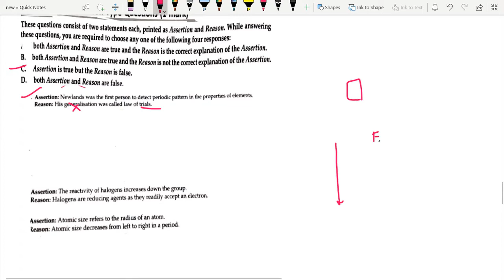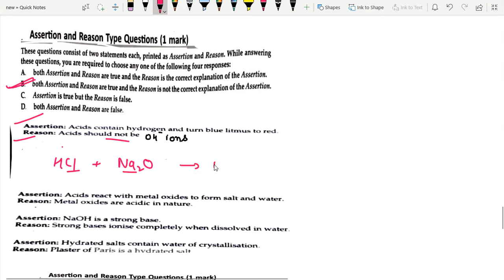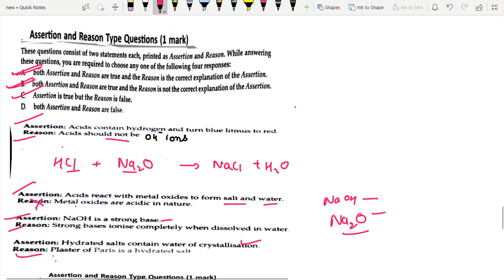ASSERTION AND REASON COMPLETE CHEMISTR CLASS 10TH